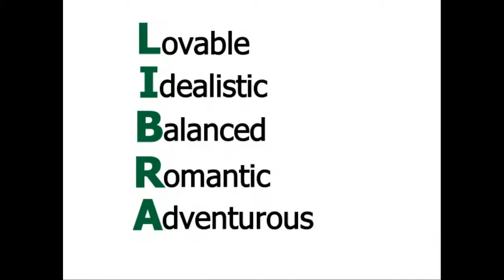LIBRA-WEAR YOUR SIGN